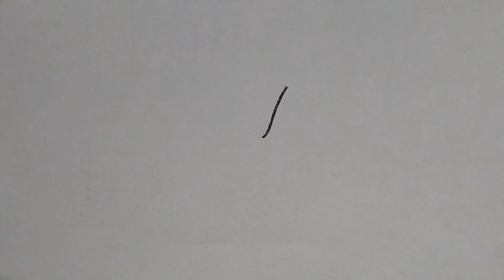How to draw very easy pencil drawings step by step tutorial cute cat and dog picture drawing